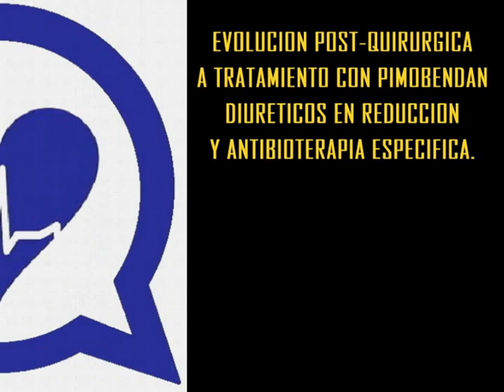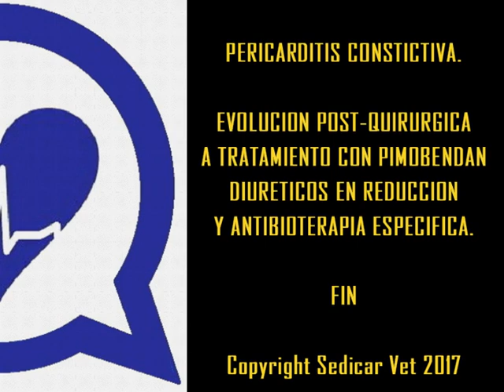PERICARDITIS CONSTRICTIVA. EVOLUCION POST-CX A TRATAMIENTO MEDICAMENTOSO. SEDICAR VET 44.